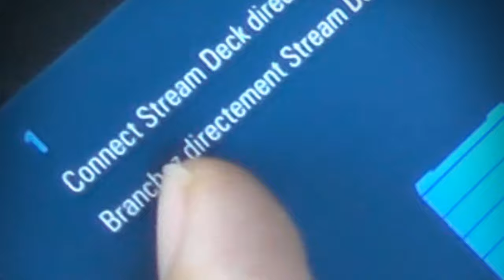Elgato Stream Deck Unboxing | deutsch/german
Endlich ist die Zeit gekommen, das Elgato Stream Deck kann nun entpackt werden :D EINFACH NICE, Vielen DAnk an euch alle !!!
Tägliche Unterhaltung !
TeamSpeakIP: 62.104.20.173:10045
Password: ebn